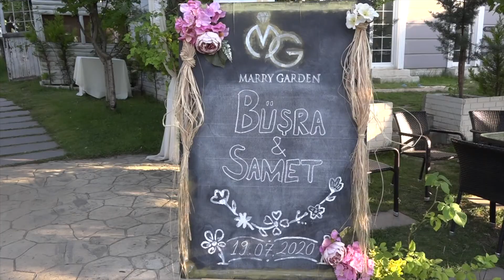Marry Garden / Ankara Kır Düğünü Mekanları / DüğünBuketi.com